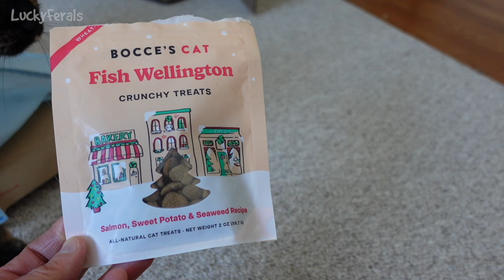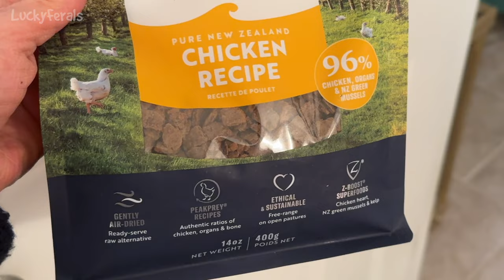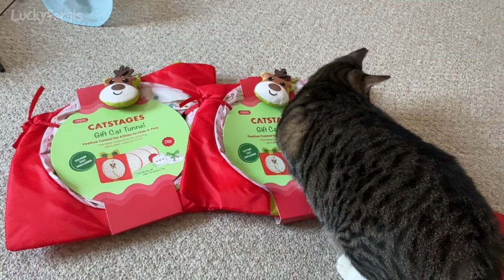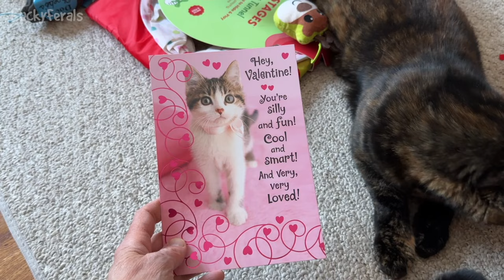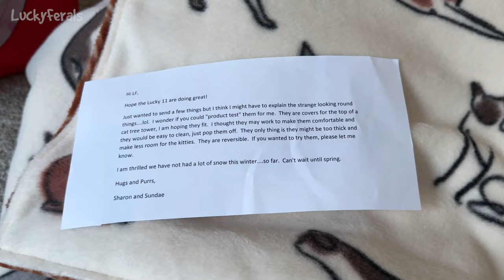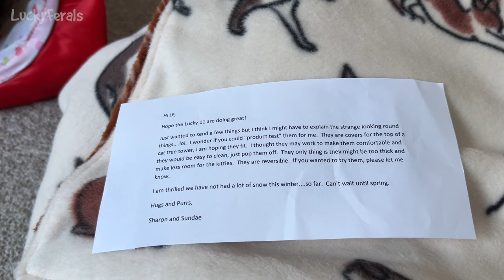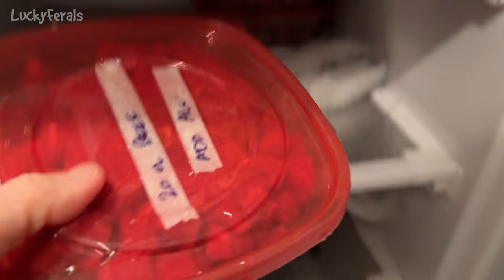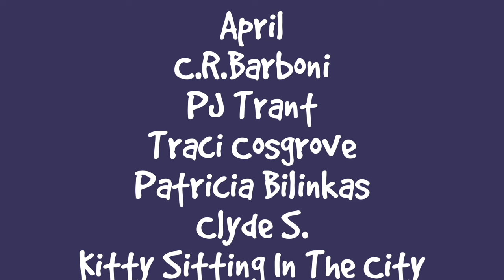Valentine's Treats, Mail Time, Patio Drama, Food Rescue - S7 E23 - Lucky Ferals Cat Vlog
Episode 23 of Season 7 of the Lucky Ferals cat family vlog features Valentine's Day treats for the cats, mail time, cat drama on the patio, a food rescue, plus more.  Cat video compilation.

Products featured in this video can be found in the Lucky Ferals Amazon Shop

Thank you to our Patrons and Members including:
Abril
C.R. Barboni
PJ Trant
Traci Cosgrove
Patricia Bilinkas
Clyde S.
Bad Billy
Tim Sweeney
Henry Hazel
Cari Jarman
enigma26a
Rosemary Hill
Ruth J.
4 Cats In A Virginia Mountain Shack
Pandora’s Junk Journals
Lisa Havekost
Henry
Azurite
Lori Krygier
Laurie
dismom7
Ruth Johnson
Cryogenic Fire
P C
SharonSundae
Tracey G
Kitty Sitting In The City
Timothy Smith

Lucky Ferals is a cat family vlog starring a family of formerly feral cats. Stella and her sons Splash and Simba were rescued in 2016. Her boyfriend and baby daddy Boo was rescued in 2017. Cousin Ditto and Grandma Hydrox sadly passed away in 2021 and 2022. Sammy, Nancy, Richard, Goldie, Ziggy, Ringo, and Eva were rescued in 2022. All of their journeys from feral cats to house cats can be followed in the vlog videos on this channel.

Video guest stars include other wildlife from the nearby woods - feral cats, raccoons, possums, skunks, deer, geese, squirrels, birds, groundhogs, bugs, and more. Join them in their daily adventures. Tune in for cat product reviews, cat food reviews, live streams, giveaways, and lots more.

Feral cat training tips.
Feral cat socialization.
Daily cat vlog.